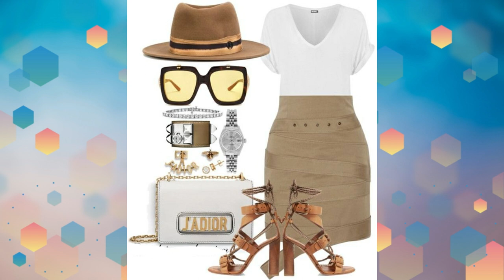LOOKS CON SOMBRERO PARA VERANO Y OTOÑO 2023😎✨LOOKS WITH HAT FOR SUMMER AND AUTUMN 2023🎀👓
Uno de los accesorios y complementos que nos apoyan para hacer de nuestros looks algo elegantes son los sombreros, si cuentas con uno o te gustan, pero no tienes idea de como puedes utilizarlo, en este video vas a encontrar opciones de looks para verano y para otoño.

Este accesorio se ve hermoso con diferentes estilos de ropa, puede ser casual, semiformal y elegante, podremos ver que con las prendas casuales un sombrero le dará ese toque de elegancia, para ello puedes ver una de las opciones con pantalón denim usando calzado cerrado y un maxijersey  que va excelente con un sombrero fedora, un look perfecto para usar en temporada de otoño, una de las ideas que tenemos para el verano es con short o bermuda usando zapatillas para darle elegancia junto con nuestro sombrero y se puede complementar con una playera y un saco para darle formalidad, otra opción para el verano es utilizando vestido corto o largo y sandalias de piso con un sombrero fedora o estilo baquero, checa las lindas ideas que hay para ti.